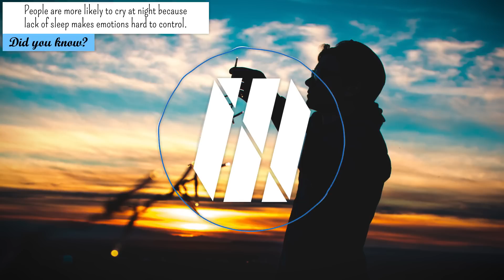Elloh - Untitled Song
» Got Snapchat? Add us! : taznetwork